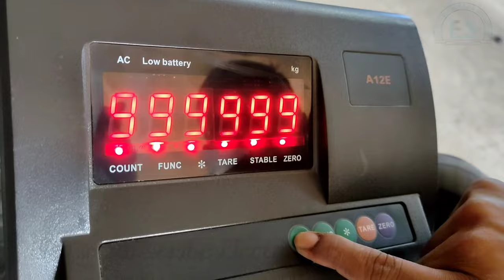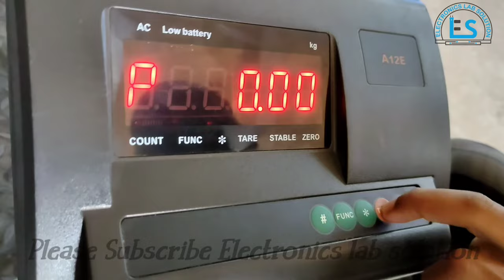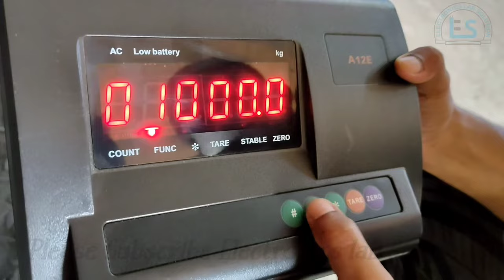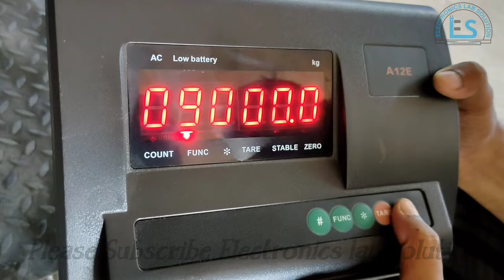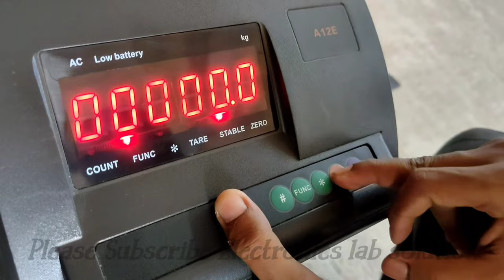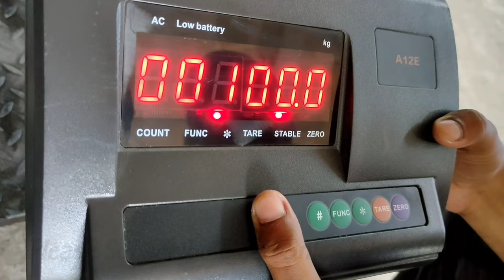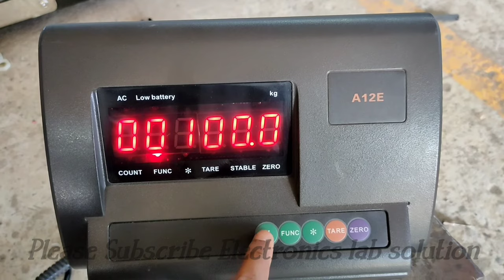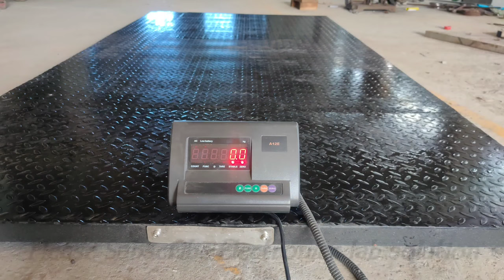Weight Scale Calibration A-12E 1000-3000kg 3ton.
YaohuaA-12EWeightScaleCalibration

YaohuaA-12E  Weight Scale Calibration

আমার ভিডিও আপনারা যদি প্রথম থেকে শেষ পর্যন্ত দেখেন তাহলে স্কেলার ক্যালিব্রেশন  কিভাবে করতে হয় সেটা আপনারা শিখতে পারবেন,

If you watch my video from beginning to end, you will learn how to the scale calibration ,

MD.Nazmul Huq
Madhabdi,Narsindi